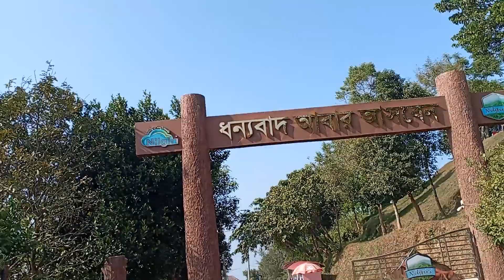বান্দরবান নিলি গিরি রিসোর্ট